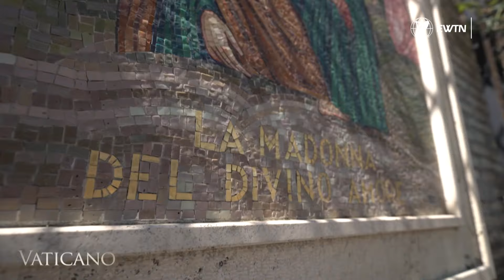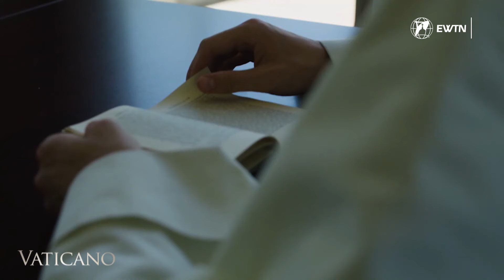Máriás kegyhelyek a Vatikáni Kertekben - Vaticano